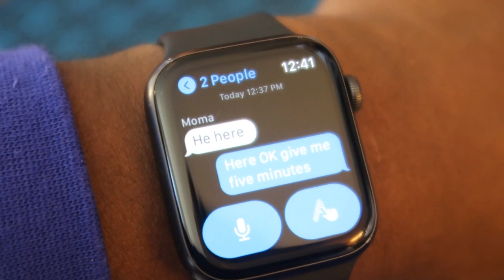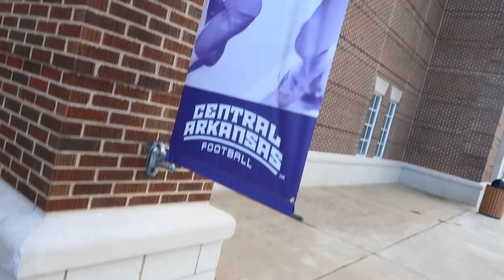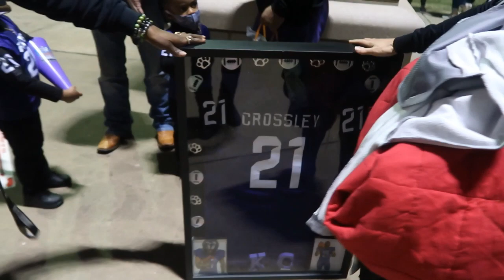UCA Football Game Vlog!!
If your name was on the shoutout pls dm us with address details so that we can send your shirt ASAP!

-K&A Gang🙏🏾 K&A Gang🕌
•••SOCIAL ACCOUNTS•••
KANDAEMPIRE_
Alexis.crossley
Kaydee21__
Alexis Crossley
Kaydee Crossley

Song: Xenogenesis
Artist: TheFatRat